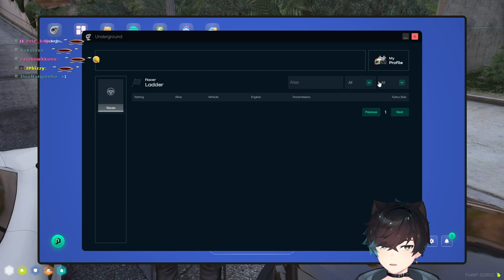YUNO IS LOCKED IN | Sykkuno Vod - Streamed on June 17 2024